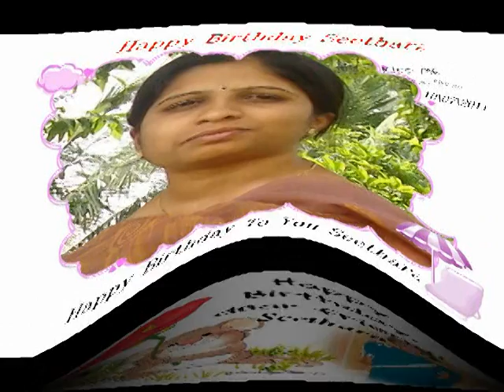happy birthday July 10, 2011, 9:32:13 AM